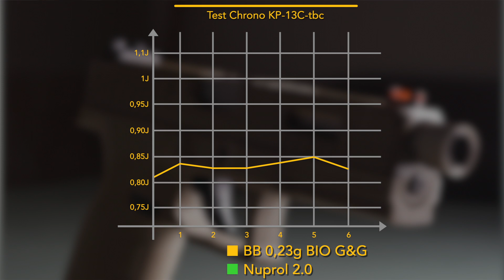La pistola da Softair che NON PUOI COMPRARE. Recensione G18 Evolution Airsoft [KP-13C-TBC]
Bentornati Snipers,
Oggi vi presento una pistola molto particolare. Si tratta in sostanza di una G18 EvolutionAirsoft, ma customizzata da PSIONIC UPGRADES! Mi è stata mandata in occasione dell'inizio della collaborazione di queste due aziende italiane e non ho potuto fare a meno di recensirla!
I'esemplare che vi mostrerò non lo troverete in vendita ma è il solo ad essere stato realizzato in questo modo...una sorta di prototipo costruito per test che non POTEVO FARMI SFUGGIRE!

Buona visione

I PRODOTTI CHE CONSIGLIO SU AMAZON

LA SICUREZZA DEI MIEI SPETTATORI E DELLE PERSONE ALL'INTERNO DEL VIDEO HA LA PRIORITà.
NO ALLA VIOLENZA.
NO ALL'USO IMPROPRIO DI ARMI.